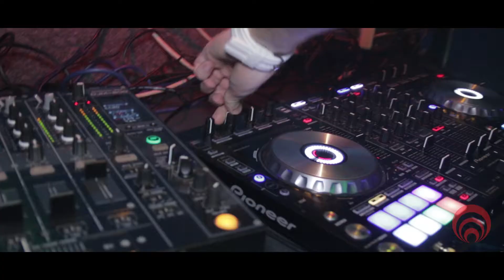Mega Open Semester Festival ELAM KLUB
Zostrih z Mega Open Semester Festivalu ktorý sa konal v ELAM KLUBe v Bratislave, Mlynskej doline 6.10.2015.

▃ ▅ ▆ █ HIP-HOP stage █ ▆ ▅ ▃

★★★ ZVERINA & SHOMI ★★★

★★★ PLEXO ★★★

★★★ ALESS (Podzemgang) ★★★

★★★ ADISS ★★★

★★★ FIGY KO ★★★

★★★ BIO ★★★

★★★ ANDES ★★★

★★★ DAWE WHITE & TOMMY ★★★

★★★ dj Jancco ★★★ dj Aldo ★★★ dj Kartel ★★★

▃ ▅ ▆ █ EDM stage █ ▆ ▅ ▃

★★★ ROBERT BURIAN ★★★

★★★ dj SHAMELL ★★★

★★★ dj ALEX SMITH ★★★

★★★ dj REAS ON ★★★

★★★ dj WIRRO ★★★

▃ ▅ ▆ █ OLDIES stage █ ▆ ▅ ▃

★★★ dj MATHEW ★★★

★★★ CO2 DELA ★★★ GO-GO Dancers ★★★ ★★★SEXI Hostesky ★★★ UV Glowsticks ★★★ Welcome drinky ★★★